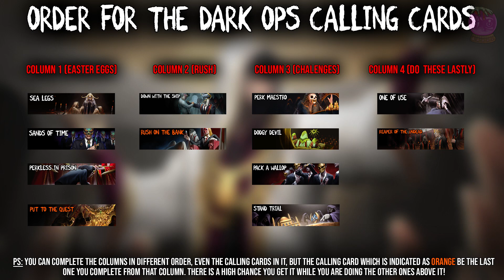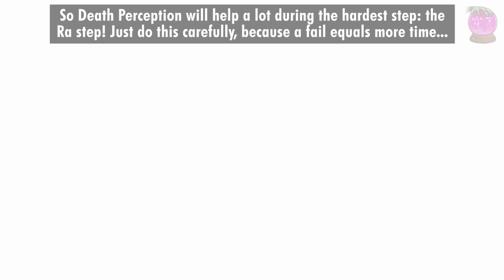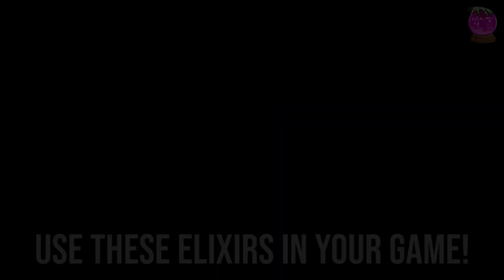Black Ops 4 Zombies: All Dark Ops Challenges SOLO Guide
Black Ops 4 Zombies: All Dark Ops Challenges SOLO Guide! Here's how to get the zombies dark ops master calling card by completing all 12 dark ops calling cards in solo inside of BO4 Zombies.

⌛ TIME STAMPS:
0:00 - Things to know
0:38 - Sea Legs
3:05 - Sands of Time
6:10 - Perkless in Prison
8:19 - Put to the Quest
8:41 - Down with the Ship
12:39 - Rush on the Bank
13:18 - Perk Maestro
15:17 - Dodgy Devil
18:55 - Pack A Wallop
20:18 - Stand Trial
20:35 - One of Us
20:43 - Reaper of the Undead
23:40 - Outro

If you have any questions or suggestions leave them down below in the comments!